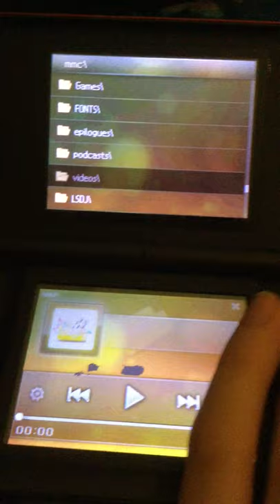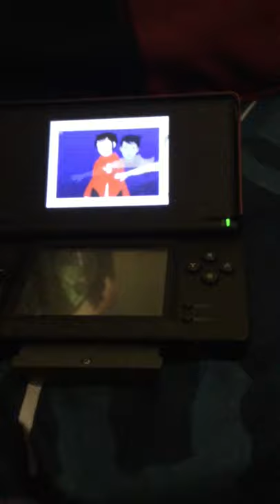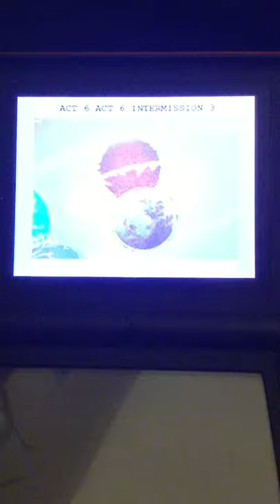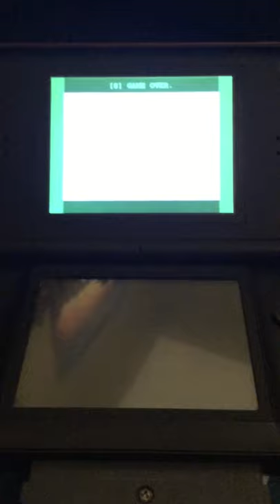[S] GAME OVER. but it's on a DS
...and is another very terrible recording

I think the original work on this was from, like, August 2019?? It's the same video as our GAME OVER recording but dramatically downscaled!